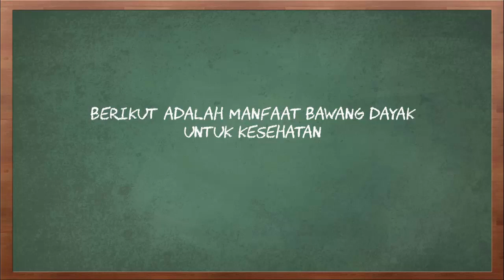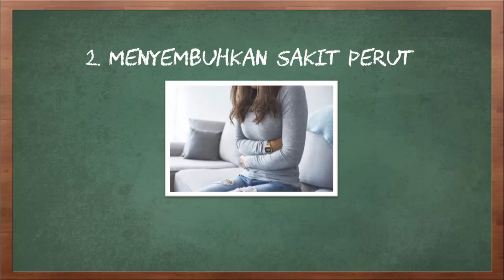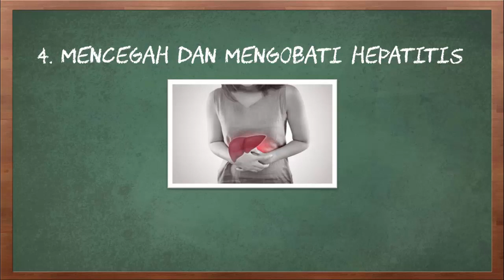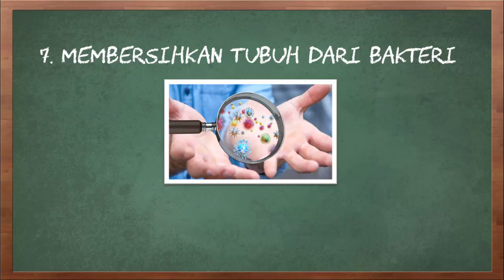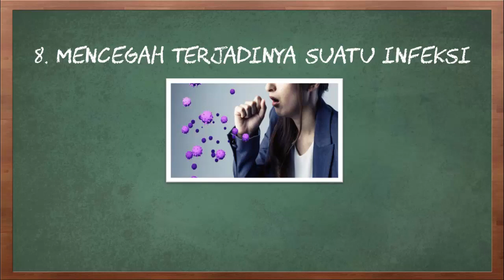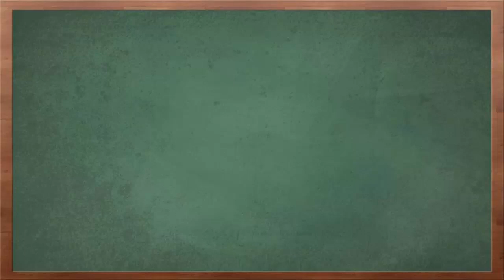Manfaat Bawang Dayak untuk Kesehatan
Video kali ini tentang manfaat bawang dayak untuk kesehatan.

Dibanding bawang biasa, bawang dayak memiliki senyawa yang begitu lengkap sehingga wajar saja manfaatnya banyak. Senyawa tersebut mencakup seperti flavonoid, glikosida, steroid, tanin, alkaloid, fenolik, serta saponin. Kandungan flavonoid dapat berguna sebagai antioksidan, anti-inflamasi, mengurangi penyakit kardiovaskuler, dan penangkal radikal bebas. Dikarenakan khasiatnya yang cukup banyak, bawang dayak sering digunakan sebagai obat tradisional.

Berikut adalah manfaat bawang dayak untuk kesehatan.